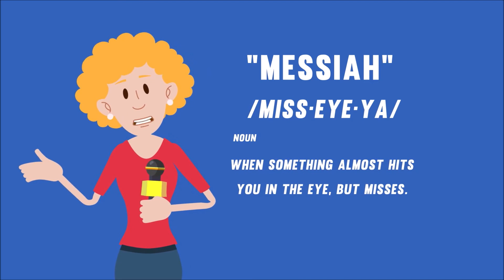Elementary Lesson 04/11/2021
In this ELEMENTARY SS lesson, Mrs. Sarah teaches more about the evening that Jesus was resurrected. Jesus met up with two of his disciples on the road to Emmaus and for a good while the disciples didn't recognize Jesus as they walked and talked with Him. Later at dinner, he revealed himself to them. Imagine their thrill at seeing their Savior truly alive! Keep your eyes open and be sure to look for the blessings in your life every day!
Luke 24:13-35